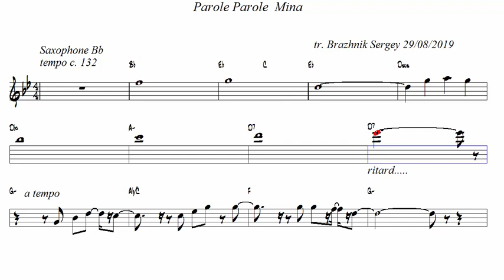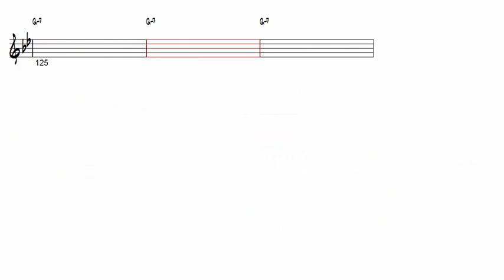Parole Parole Mina Tenor Sax